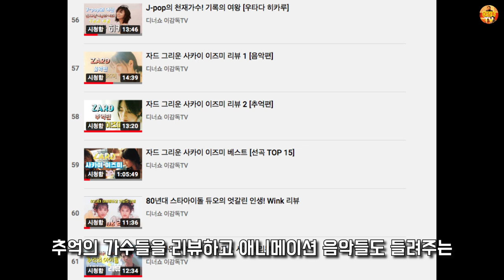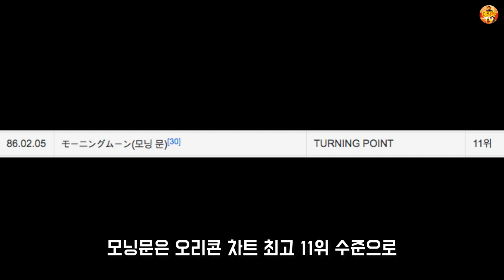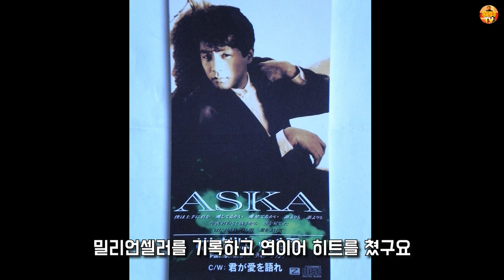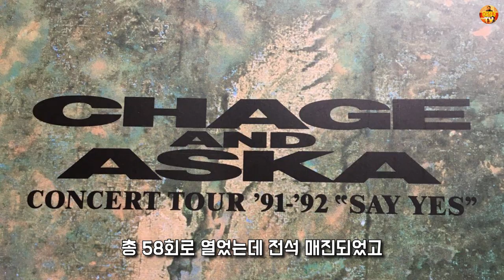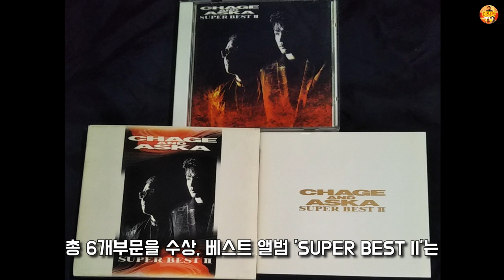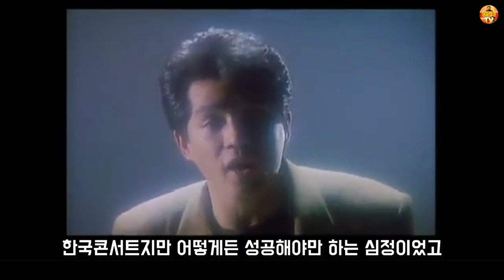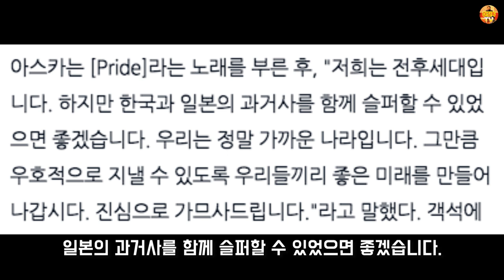차게 앤 아스카의 전성기와 서울콘서트 이야기 1부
차게 앤 아스카의 데뷔부터 2000년 서울콘서트까지
*내용출처: 나무위키